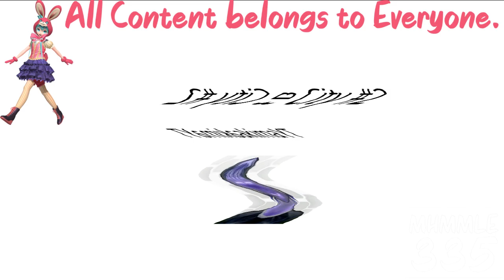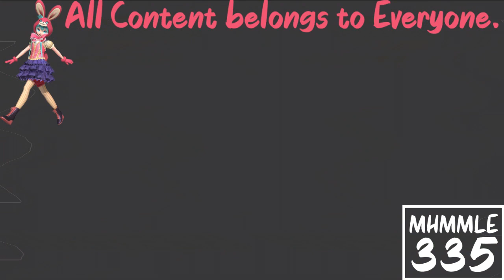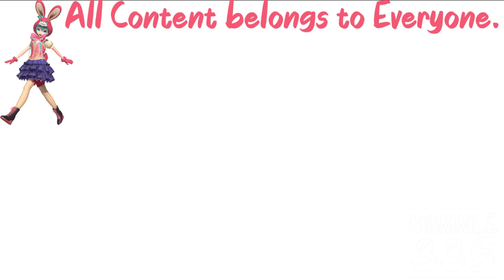(REQUESTED) GTA Vice City Wasted/Busted Compilation #2 In G Major 614